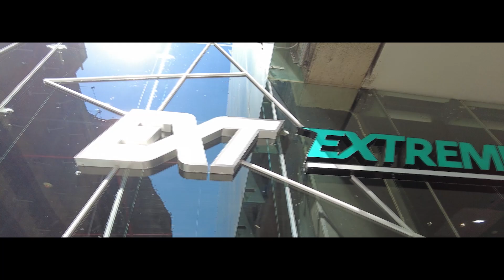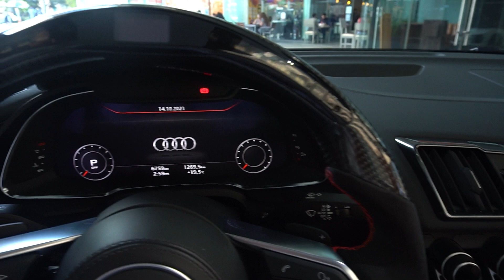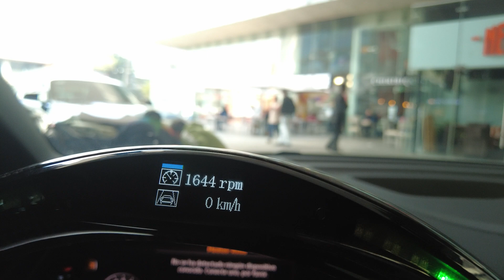¿Vale la pena comprar un Audi R8? (REVIEW AUDI R8 V10 SPIDER)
¿YA ME SIGUES EN TIKTOK?